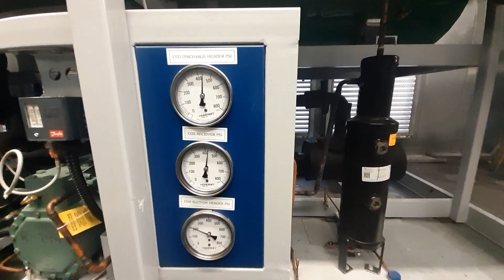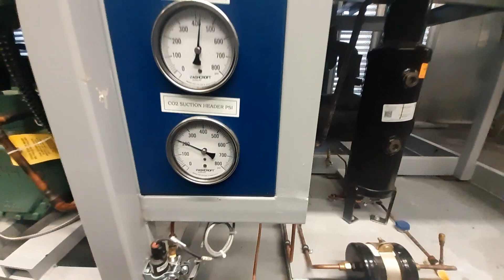CO² REFRIGERATION SYSTEM R744 | MOTOR ROOM TOUR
CO² REFRIGERATION SYSTEM R744 | MOTOR ROOM TOUR WALK THROUGH CHECKING SYSTEM PRESSURES AND REFRIGERATION RACK AND R744 SEMI HERMATIC COMPRESSOR

         A (PROACTIVE MINDSET) Is Key.

Drop A Comment.

Stay Safe And Keep Your Head On The Swivel🤘